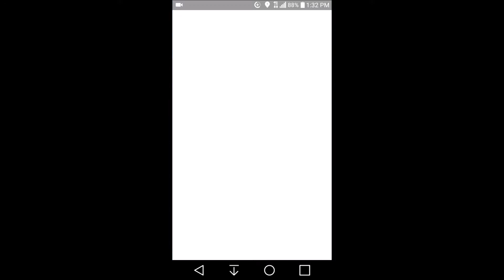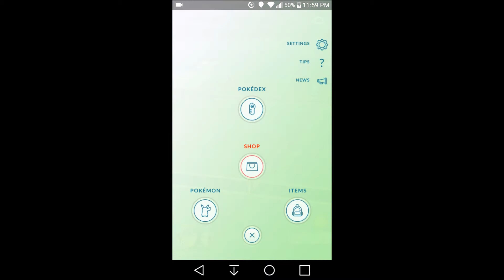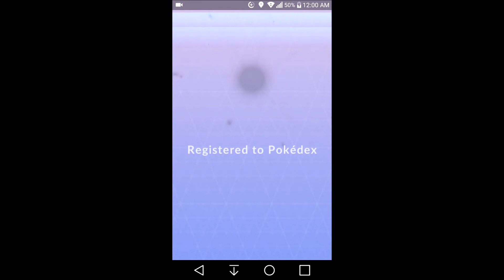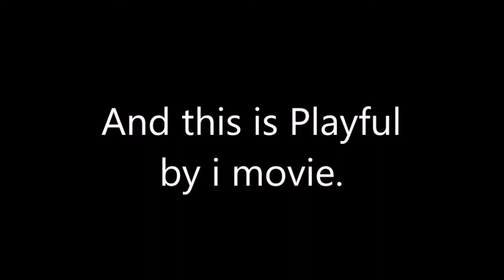Pokemon go at 6 10 18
Follow me on Google + and facebook